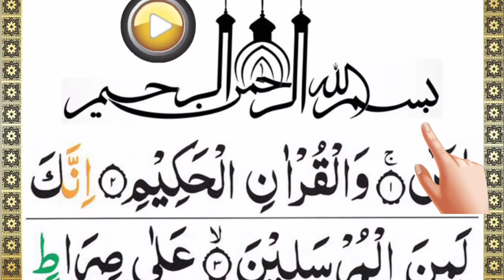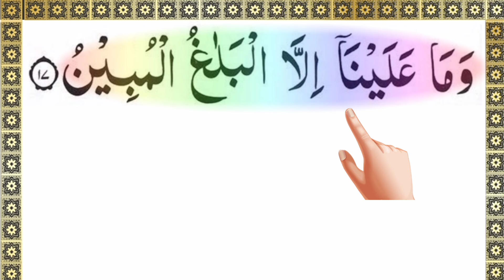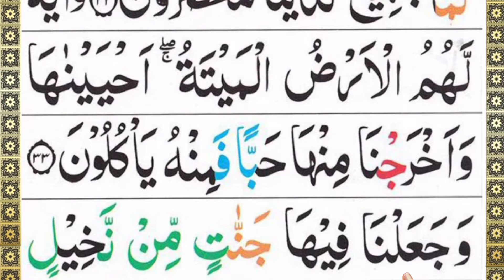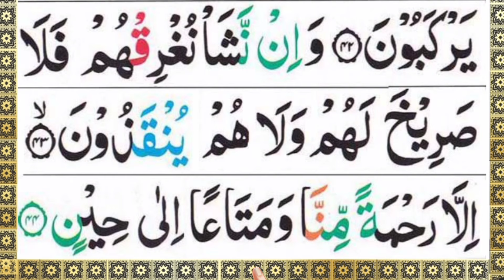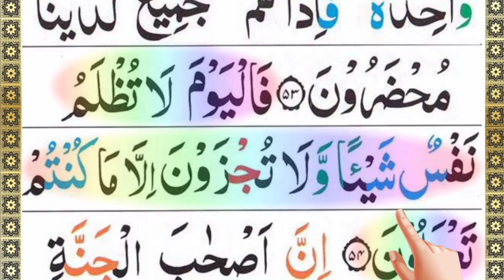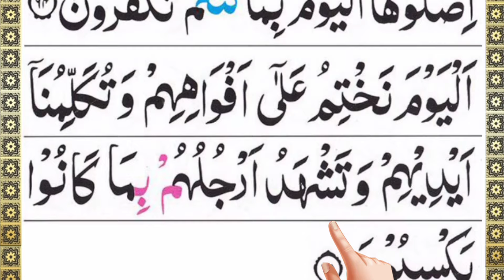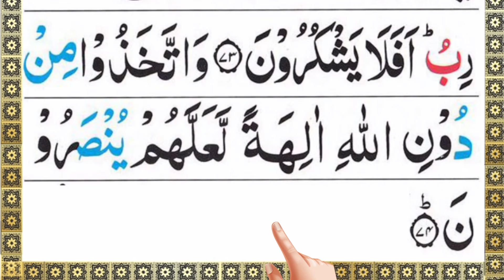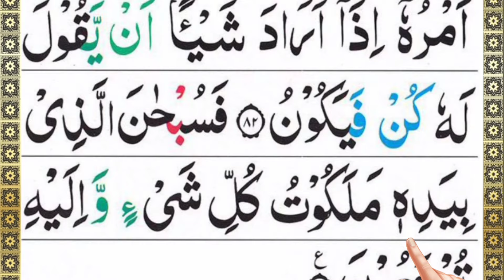Surah Yaseen// Surah yaseen // yaseen telawatyaseen